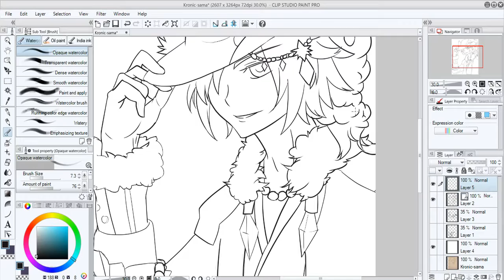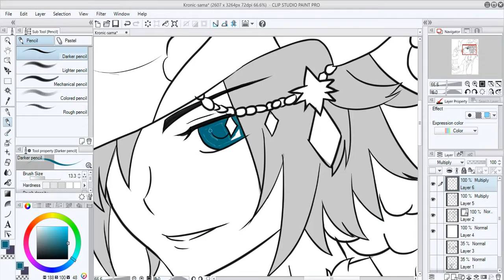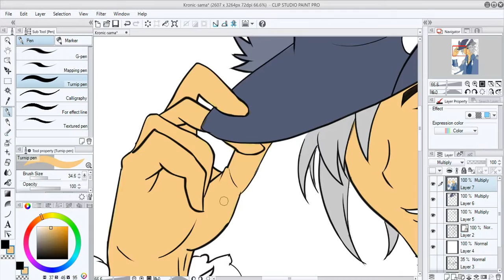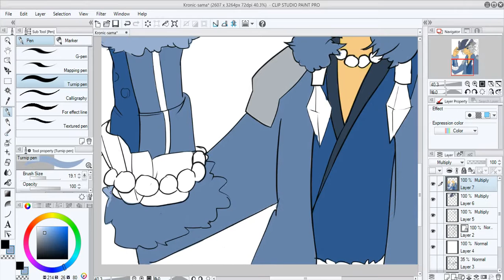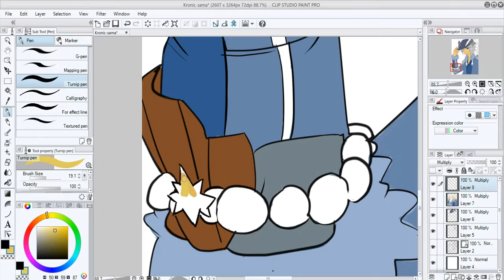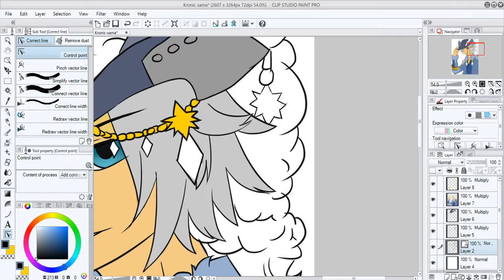Speed Painting Kronic-Sama Part 1 - Base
References from Unison League, guess what armor that is? ;p

Here's a super fast speed up of hours of work I put into this drawing for my friend. I know the lineart video would have been more interesting, but I never thought about using Youtube before.

Credit to:
MitiS